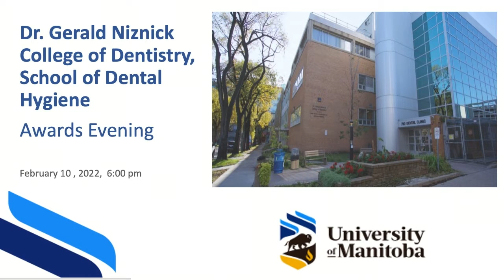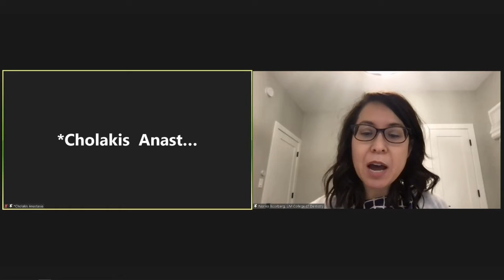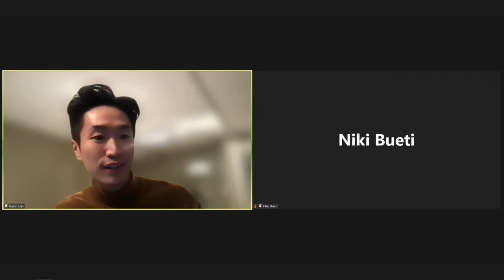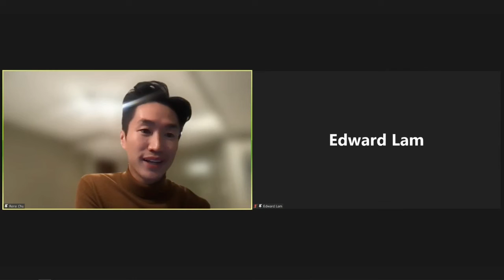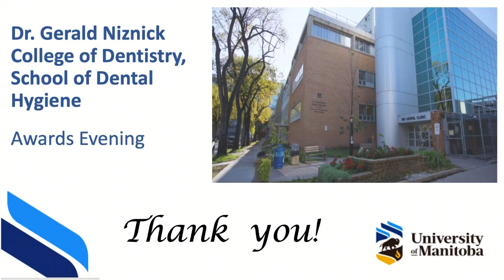DR. Gerald Niznick College of Dentistry, School of Dental Hygiene Awards Evening